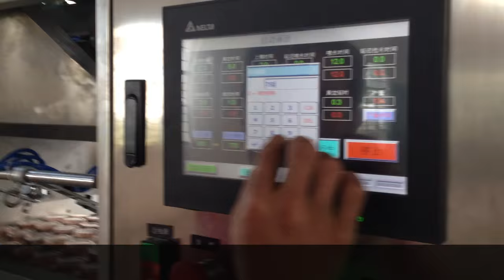Packaging Blister Vacuum Forming Machine | Shanghai Yiyou Electromechanical Equipment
Packaging Blister Vacuum Forming Machine:
Among the more common names these machines have been call are: vacuum forming machines, thermoforming machines, sheet fed vacuum formers, vac formers, roll fed thermo formers, blister packaging machines, pressure formers, and many, many others.
Vacuum Forming Plastic Cup And Lid Making Machine ：
At HW Machine, we design and manufacturer all types of vacuum forming machins and vacuum forming machinery to meet any size and technical application. Whether you are looking for light duty vacuum forming equipment or heavy duty thermoforming equipment, we manufacturer it all.